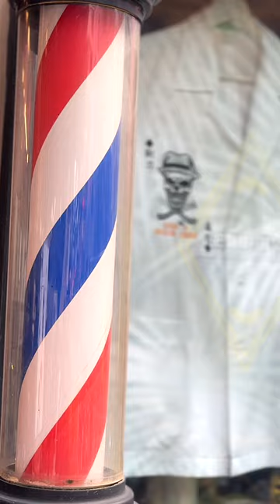shorts barber barberlife barbershop